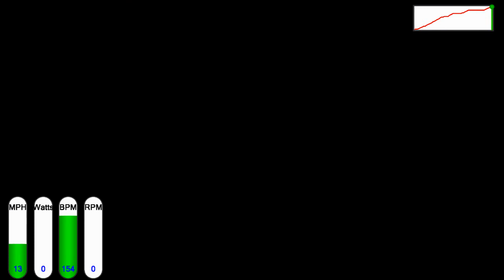Collier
Chasing jump by Will and Mike: one got away!